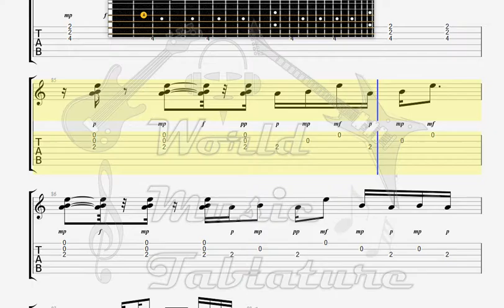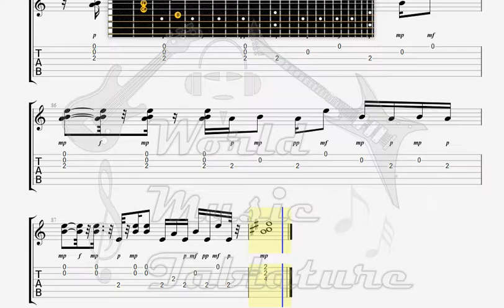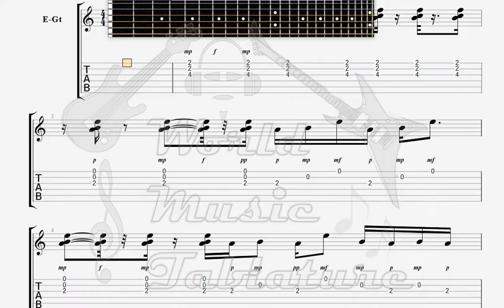Duran Duran Ordinary World GUITAR TAB